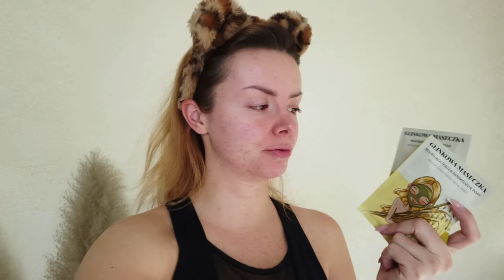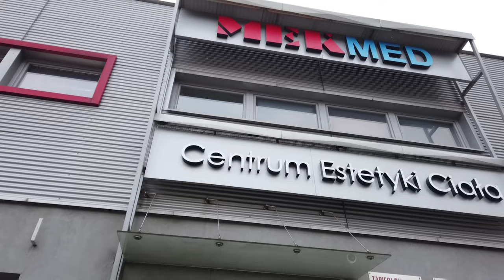🎀 ZMIANY, zmiany - nowa PRACA i nie tylko! 🎀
Znalazłam maseczki do twarzy w Biedronce o naturalnym składzie, więc musiałam je wypróbować! Poza tym wciąż kontynuuję masaże po liposukcji i podzielę się z Wami pierwszą opinią lekarza po zabiegu :D Poza tym szykuje się u mnie kilka zmian - w pracy zawodowej w Sylveco a także w związku ze sklepem natinati.pl, którego byłam Ambasadorką...